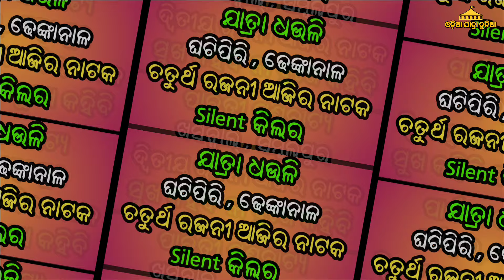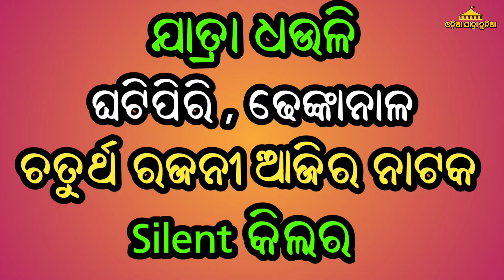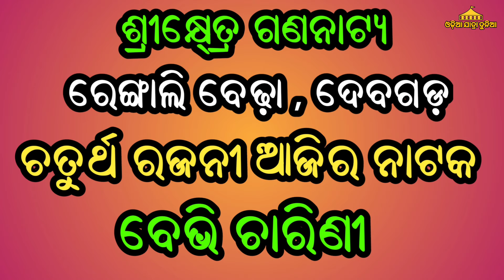Ajira Nataka Odia Jatra Update Odia Jatra Khabar Odia Jatra News Ajira Nataka Update Opera News Odia